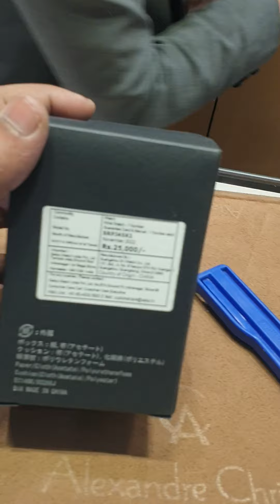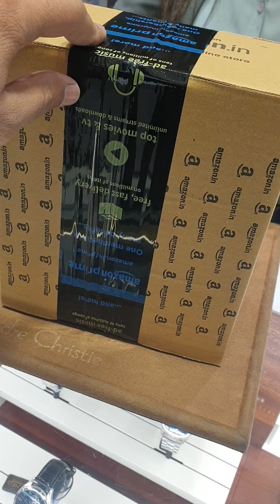SEIKO 5 Sports SKX Sports Skeleton Style SRPJ45K1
FOR ORDER CALL AT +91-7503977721

Product Details
Case Diameter42 Millimetres
Band ColourSilver
Band Material TypeStainless Steel
Warranty TypeManufacturer
Country of OriginJapan
About this Item
Automatic & Manual Winding
Case Material: Stainless Steel
Power Reserve: 41 Hours
Water Resistance: 10 bar
Crystal Type: Hardlex CC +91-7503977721
Description
Calibre4R36 Movement TypeAutomatic & Manual Winding Case MaterialStainless Steel Case Diameter42.5mm Inspired by the Seiko archives, this timepiece features elements from the popular ‘Time Sonar’ watch, in an SKX shape. The eye catching original 1970s design was famous for its unique translucent dial showing the day/date disc rotation and its highlight red-orange colour Second hand which are echoed in this modern redux. The watch shape echoes the SKX series of Seiko 5 Sports watches – 1990s versions which updated the 1960s originals. Seiko 5 Sports is known for over fifty years of reliability, durability, performance and value. ‘’5’’ represents the original five key features of every Seiko 5 still present today: Automatic movement, Day-date display, Water Resistance, Recessed crown and Durable case and bracelet. *Item may differ in appearance from image shown Movement Calibre: 4R36 Movement Type: Automatic & Manual Winding Power Reserve: 41 Hours Watch Case Case Material: Stainless Steel Case Thickness: 13.4mm Case Diameter: 42.5mm Case Length: 46.0mm Lug Width: 22.0mm Exterior Dial Colour: Blue LumiBrite: Lumibrite on hands and indexes Clasp: Three-fold clasp with push button release Strap/Bracelet: Stainless Steel Other Specifications Water Resistance: 10 bar Weight: 170.0g Crystal Type: Hardlex

Additional Information
ManufacturerSEIKO
PackerSEIKO WATCH INDIA PVT. LTD. CC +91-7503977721
Item Dimensions LxWxH17.8 x 17.8 x 17.8 Centimeters
Net Quantity1.00 count
Generic NameAutomatic Watch